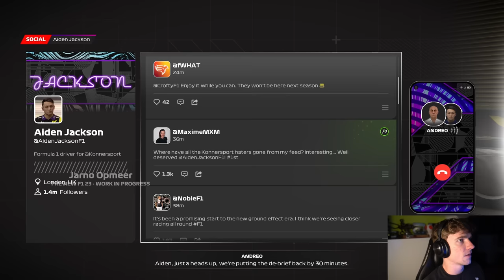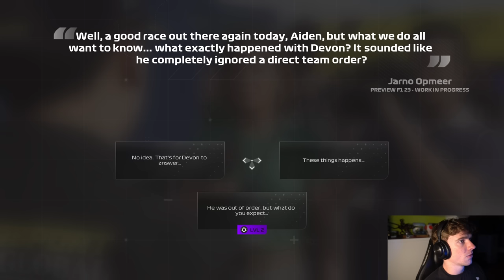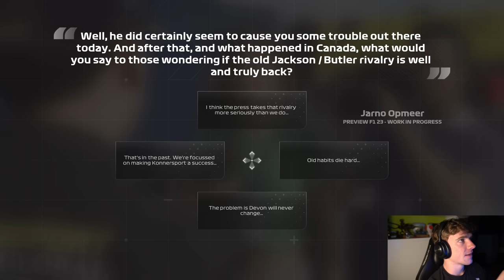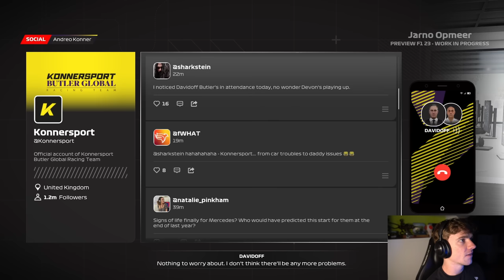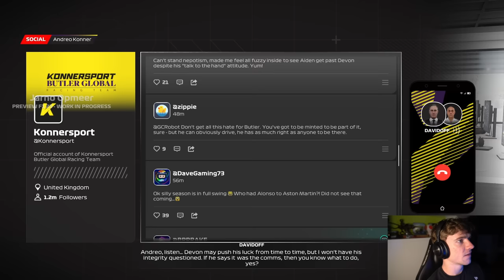AN UNLIKELY ALLY - F1 23 Braking Point 2 Chapter 3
After a team-orders scuffle, Aiden is taken aside by the Butler family patriarch to set things straight.